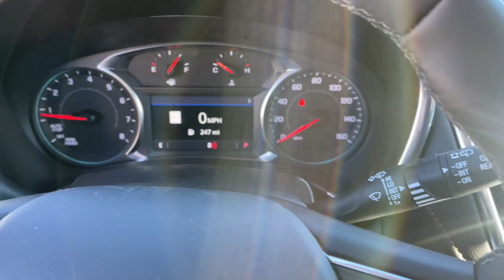2023 Chevrolet Equinox Quad Cities, Peoria, Burlington, Iowa, Moline, Galesburg, IL 23115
Sterling Gray Metallic New 2023 Chevrolet Equinox Premier available in Galesburg, Illinois at Yemm Chevrolet Buick. Servicing the Quad Cities, Peoria, Burlington, IA, Moline, Galesburg
 area.

#{MAKE}
#{MODEL}
2023 Chevrolet Equinox Premier - Stock#: 23115

2195 N. Henderson St

Yemm gives you MORE value than other dealerships with the Yemm Advantage Program! -New Vehicles receive 1 Year / 15,000 mile Dent & Ding Coverage, Tire & Wheel Coverage and Key Protection Coverage for FREE! -Pre-owned Vehicles under 97,000 miles receive a 2 Year / 100,000 mile Powertrain Warranty for FREE! Pre-owned Vehicles with 97,000 to 150,000 miles receive a 3 month / 3,000 mile Powertrain Warranty for FREE! Conveniently located on Highway 34. The Yemm family has been serving the automotive needs of Central Illinois & Eastern Iowa for almost 60 years. We've worked hard to cultivate a welcoming family-owned atmosphere, and we feel proud to offer assistance to Galesburg and surrounding communities. When working with our knowledgeable and outgoing team, you discover a friendly and positive experience! Some may not qualify for all incentives. See dealer for details. Dealership not responsible for pricing errors.brbrRecent Arrival! AWD. 24/30 City/Highway MPG